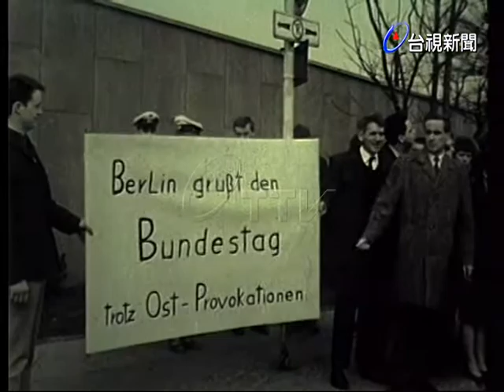西德聯邦議會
(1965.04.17)世新:儘管共黨騷擾此間通往西德的公路交通，西德聯邦議會今日(4/7)七年來首次在這個危機中的城市舉行會議.總理歐哈德和他的內閣在會前集會，並以有力的詞句重申西德在這分裂的城市中權利